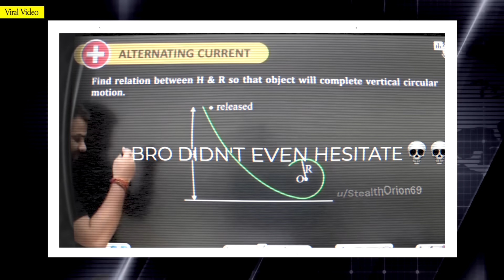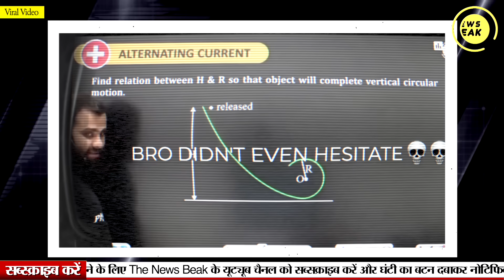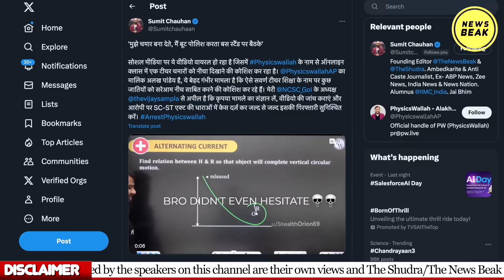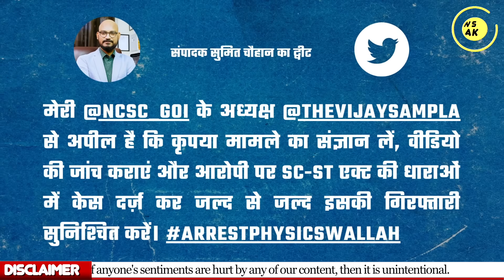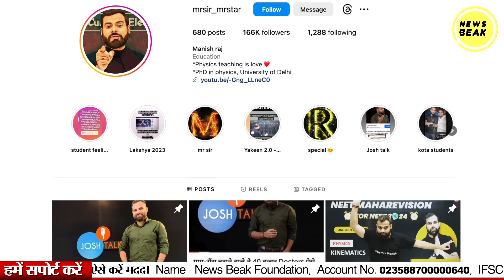Physics Wallah के टीचर ने क्लास में चमारों पर किया कमेंट, SC कमीशन में हुई शिकायत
UPI - newsbeak@yesbank